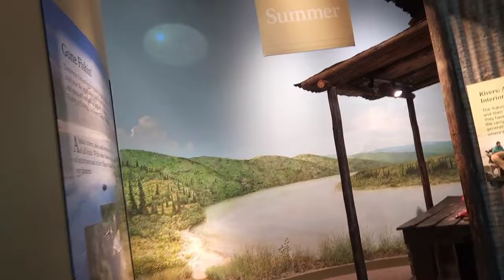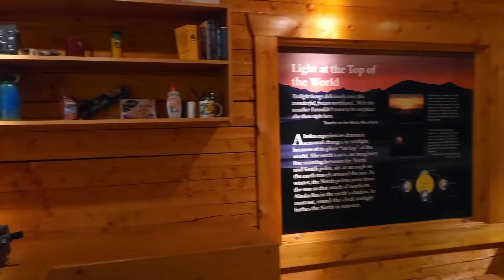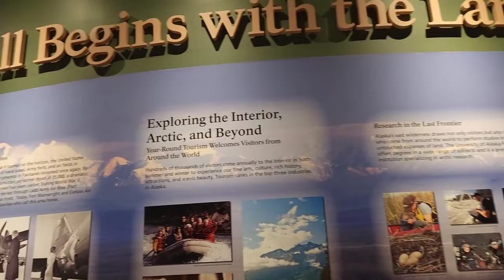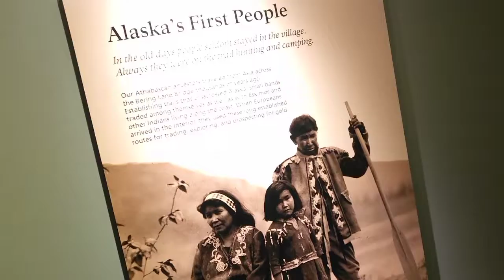Morris Thompson Center | Fairbanks, Alaska | Free Museum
The Morris Thompson Cultural & Visitors Center is in downtown Fairbanks, Alaska. If you're  visiting North Pole or Fairbanks Alaska this is a quick and FREE experience. Well for kids but they will get through it quick.

There are ink stamps here for those that collect them. They're for the Junior Rangers, Arctic Circe and various other near by tourist attractions. It's a great free souvenir but if you're looking to purchase something they do also have a small souvenir shop.

The center also has free maps of trails for those that are looking for an outdoor experience. Also in the building are booths of brochures and pamphlets of the different tourist options.

During the winter this is a good indoor location and if it's the warmer months you have a small field for kiddos to run and have a picnic. This field is surrounded by a walking path. This location also has the Antler Arches and is really close to the Fairbanks Childrens Museum and the Fairbanks Downtown night life.